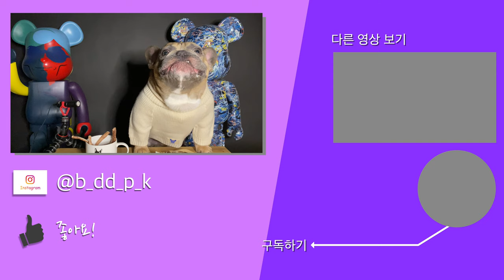[권댕House]오리 울대를 빡! 오리울대 먹방 ASMR /강아지 ASMR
이번엔 오리 울대를 손질해 건조시켜 준비해봤어유
손질은 좀 시간이 걸리지만 건조 시간도 빠르고
아가들이 참 좋아해주니 좋은 간식인 것 같아유
소리가 참 좋아서 ASMR영상을 찍어봤어유
볼륨 업 하고 재밌게 감상해주세유!